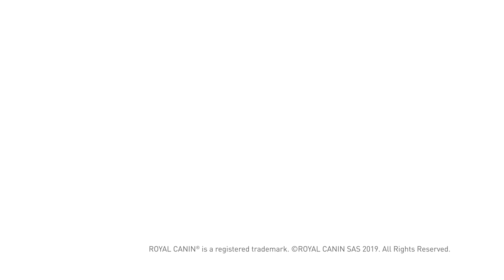SHN Maxi Puppy